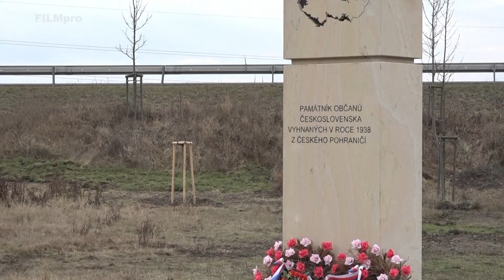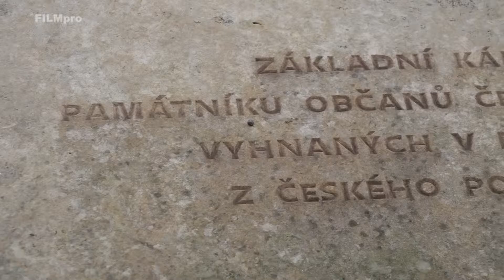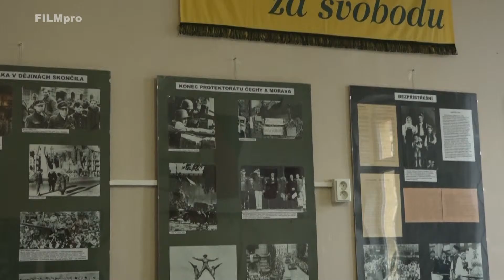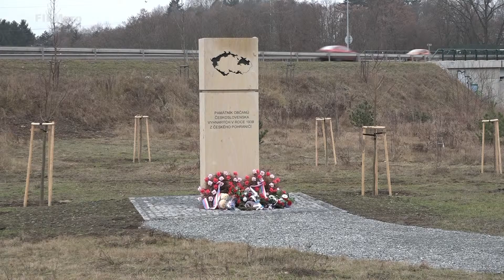Památník událostí roku 1938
Reportáž televize FILMpro. Celé vysílání i na